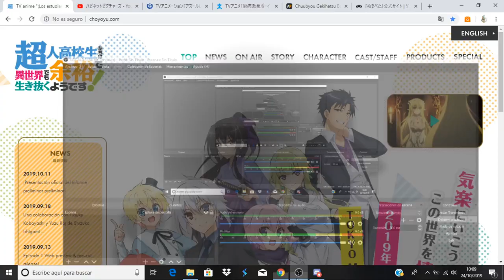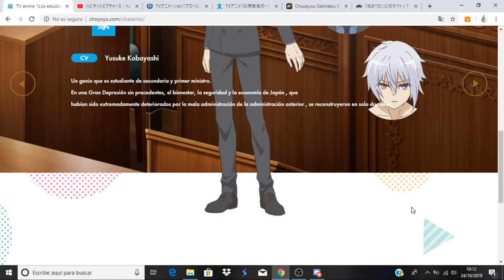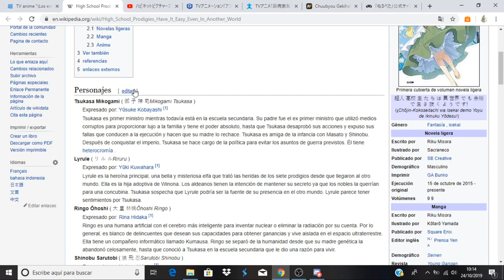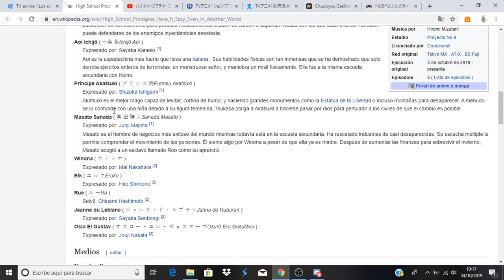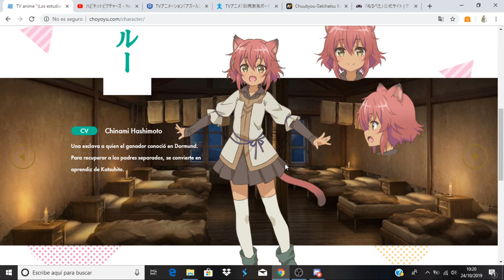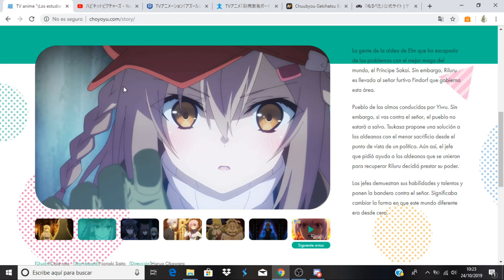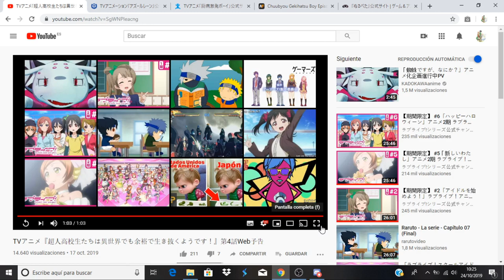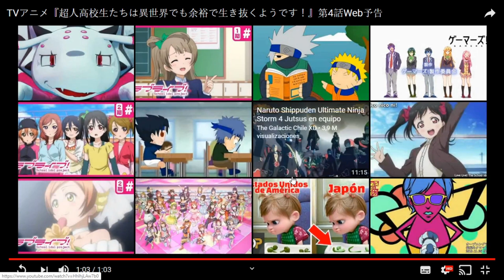Choujin Koukousei-tachi wa Isekai demo Yoyuu de Ikinuku you desu! avance capitulo 4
Anime Opening and Ending: Choujin Koukousei-tachi wa Isekai demo Yoyuu de Ikinuku you desu!